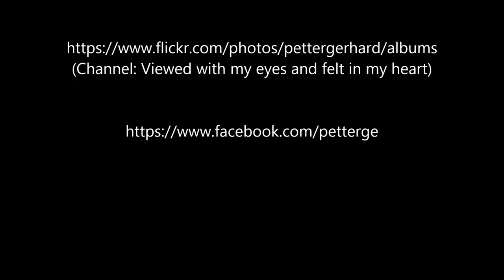Marine Lumiszenz 2, Isla de la Plata, Equador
Mystical marine luminescence after we departed in Isla de la Plata
Mytische Marine Lumiszenz (Meeresleuchten) nach der Abfahrt von der Insel Isla de la Plata